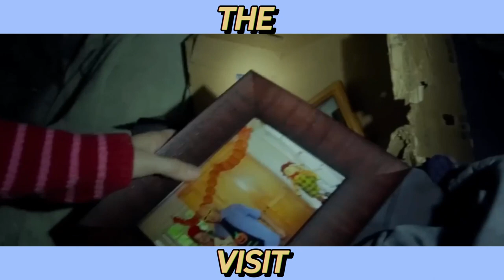Unraveling The Visit (2015) Film In Hindi/urdu | A Terrifying Journey Of Escape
Experience the terror of M. Night Shyamalan's The Visit (2015) in Hindi/Urdu. Follow a terrifying journey of escape as two young siblings visit their grandparents, only to uncover a chilling secret. Don't miss out on this suspenseful film - watch it now!